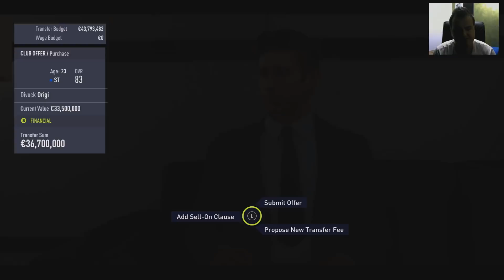Pleaca Pogba Transfer de 150.000.000 EURO || FIFA 18 in Română Liverpool #15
Psst Baiatu... da tu ... Da si mie un Like  =))
►Coins ( Codul : DEAD pentru 5% Reducere )
►JOCURI codul "deadly" pt. transport gratuit!
(Mail-ul primit este automat de la site dar la livrarea finala transportul va fi gratis )